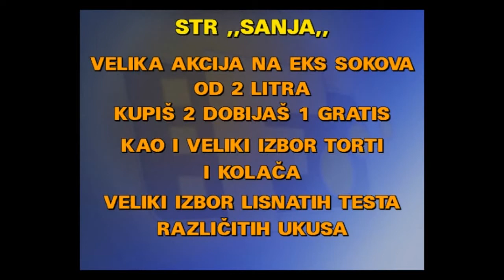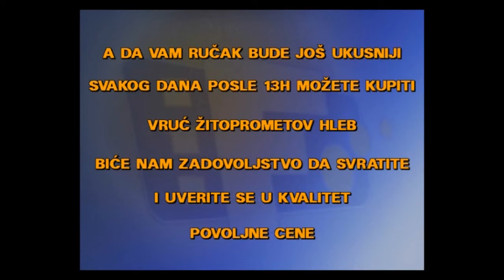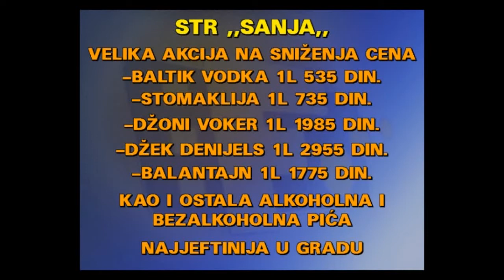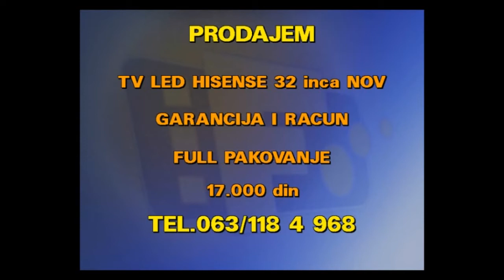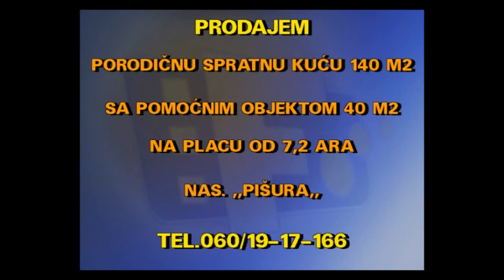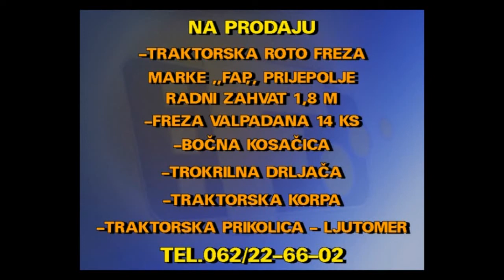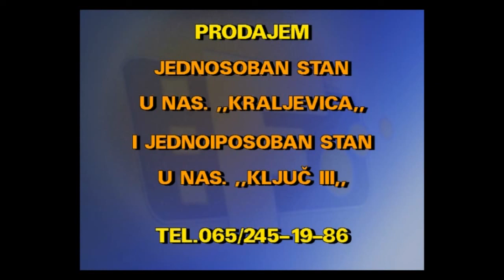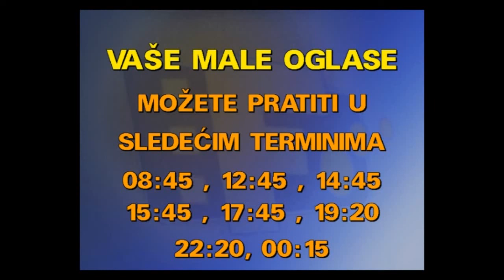MALI OGLASI 30 03 2019